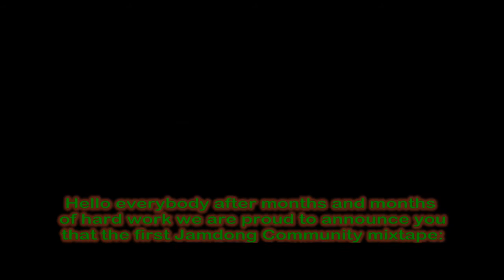JAMDONG COMMUNITY : "THE RED ALERT" Trailer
Remind to download for free the mixtape at November 1st, 2009.
N'oubliez pas de telecharger la mixtape gratuitement des le 1er Novembre 2009.